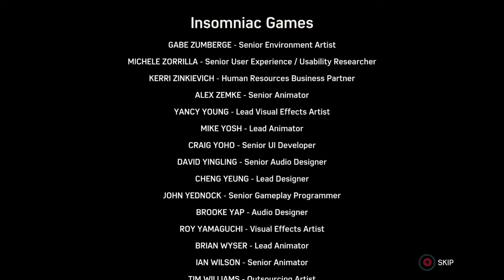Marvel's Spider-Man Remastered PS5 DLC HEIST END (ROAD TO MARVEL SPIDER-MAN 2) 9 Live's